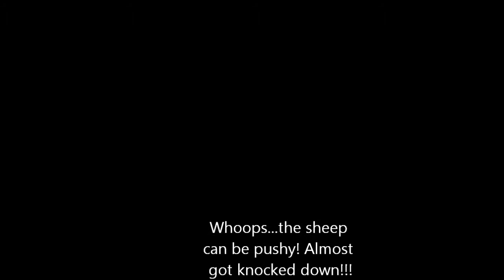Storm Basic Herding Skills 2012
Storm loves herding at Pembroke Farm! I know most of the video is pictures, but that's because most of the time the camera we use for videos got too cold which caused the battery to die, therefore, we ended up using the good camera for pictures:) The video parts are really only showing him circling because he was quite nervous of the sheep at the beginning, and the circling helped to build up his confidence. What you don't see in the video (other than in some pictures) are the other skills we were working on once he got more comfortable, for example: working in and around the pannels, his lie downs, and his walk ups. Anyways, I hope you enjoy! Will try to get more video next time we go!